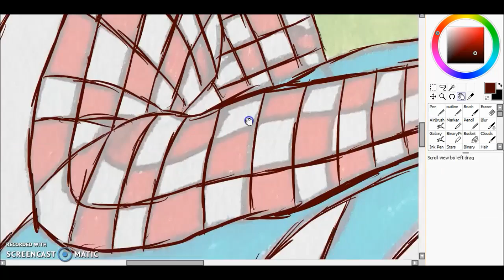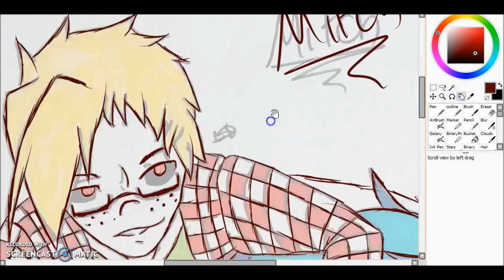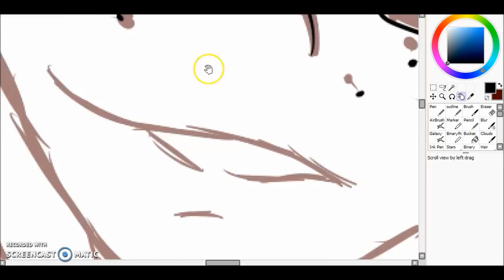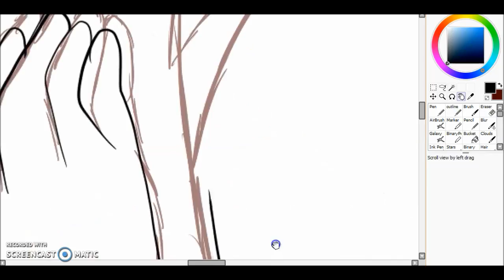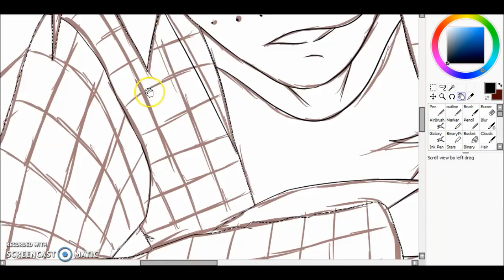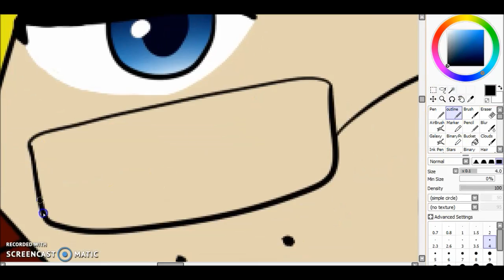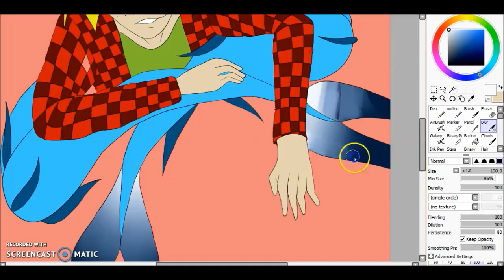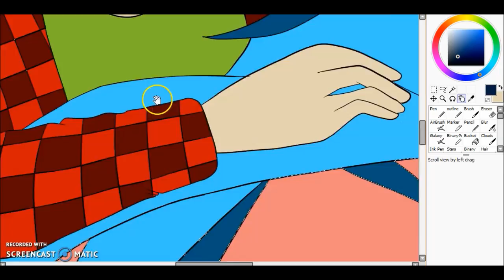Masaaki (Mitch | Tokyo Ghoul OC | Speed Painting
Got into the anime Tokyo ghoul so I made an oc hehe

♥ Music Used ♥